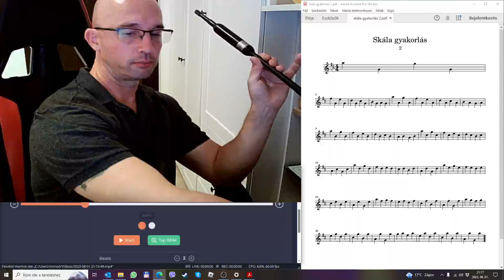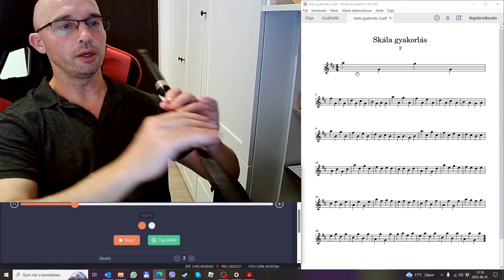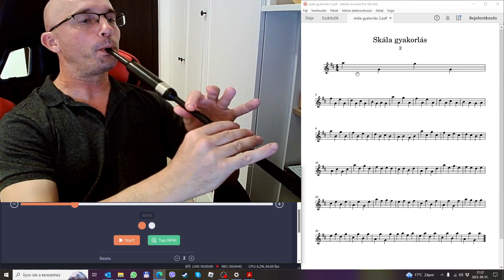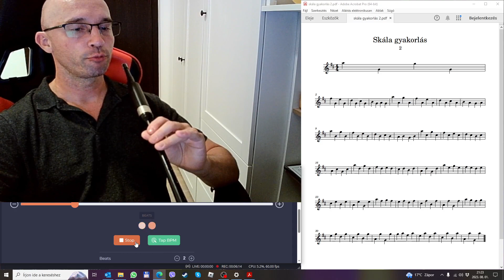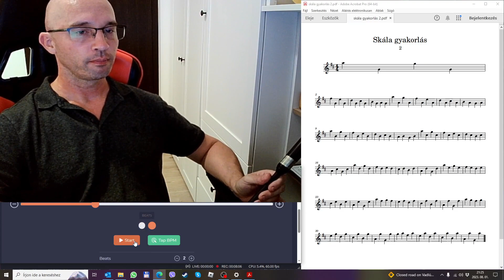Skótduda oktatás 2. lecke: Skála gyakorlat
A skála hangjai közötti váltások gyakorlása.